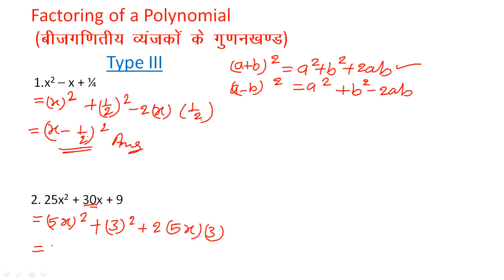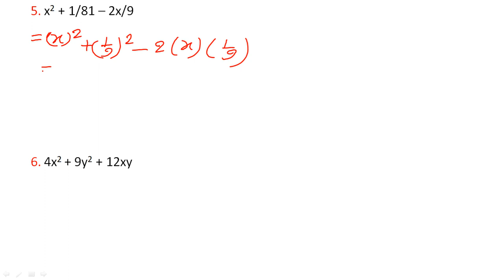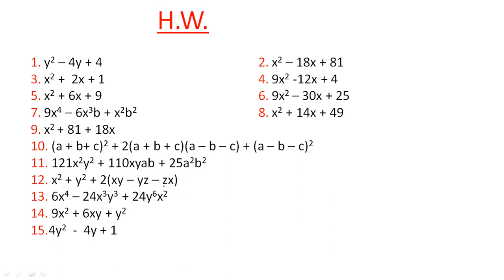Factor of a Polynomials Part 3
Factor
Factor of a polynomials
Factor Part 3
Factroroing of a polynomial
Pair of Factor
Pair Factor
Factorization
Factorization of polynomial
guran khand
guran khand bhag 3
jora banakar guran khand karana
 Factorization of cbse
Factorization of cbse board
Factorization of up board
Factorization in hindi
Factorization in english
Factorization study 5.6
gudankhand kaise nikalen
gudankhand kaise gyat karen
gudankhand nikalana sekhen
a square - bsquare
a square - bsquare  type ke gudankhand kaise nikalen
a square - bsquare  type ke gudankhand kaise gyat karen
gudankhand rkmaurya
gudankhand rkmaurya  gps
gudankhand rkmaurya gps 2
bijiy wynjakon ke gudankhand
bijiy wynjakon ke gudankhand kaise nikalen
Factorization of icse
Factorization of icse board
icse
cbse
up
icse board
cbse board
up board
icseboard
cbseboard
up board